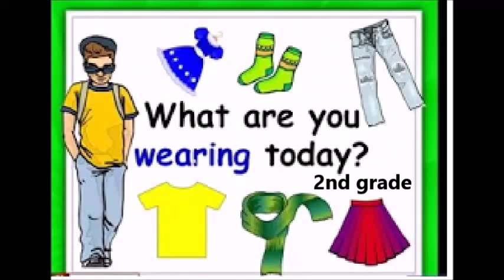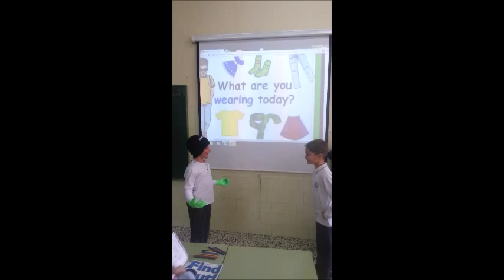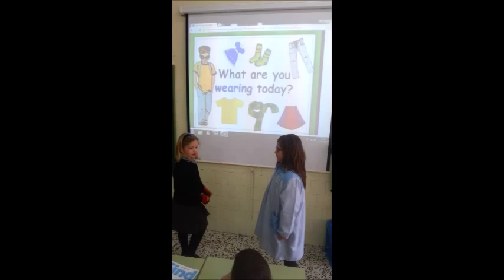what are you wearing